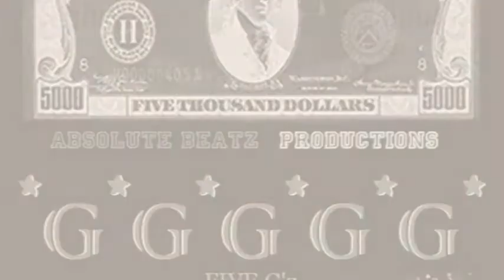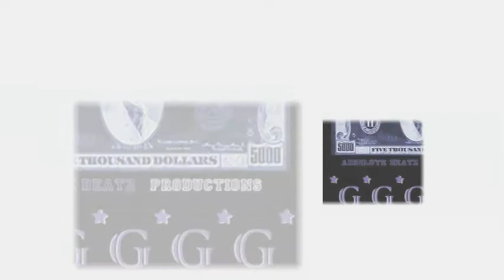"So Alive" - Absolute Beatz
FIVE G'z

...SUPPORT AND SHARE !!! IT'S AN "ABSOLUTE" MOVEMENT BABY ...